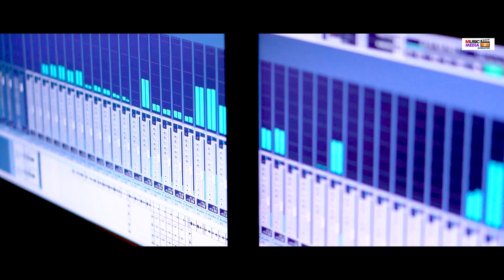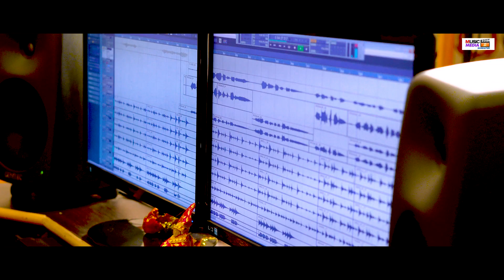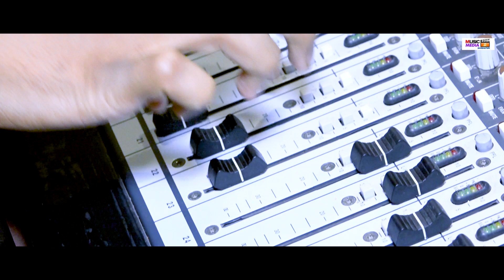Majburi Love || Manvi & Nabin Nanda || New Sambalpuri Studio Version Video 2020 [Music Media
Song - Majburi Love
Singer - Manvi & Nabin
Lyrics - Rudra  Sankhua
Praducer - Ranjan Rana
Edit /DI - Appu Behera
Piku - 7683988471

* ANTI-PIRACY WARNING *
All copyright reserved this Video content is of Music Media Sambalpuri no one is allowed to upload this video in any website or YouTube channel without the permission of Music Media if anybody will upload it then we will claim against his/her